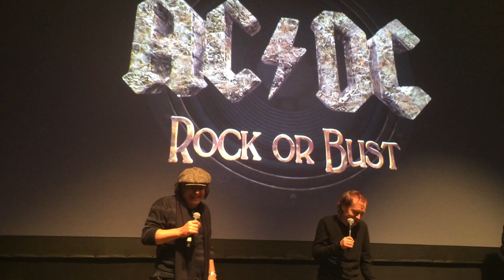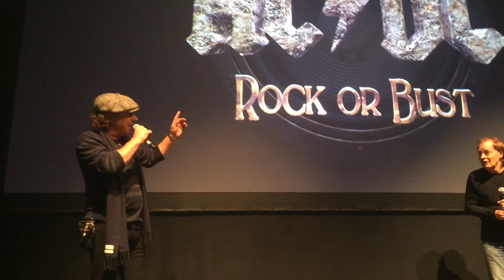Angus Young & Brian Johnson of ACDC @ Webster Hall NYC 11/18/14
Angus Young & Brian Johnson of ACDC thank the crowd and introduce the World Premiere of the video for the title track to their new album Rock Or Bust @ Webster Hall in NYC on 11/18/14.